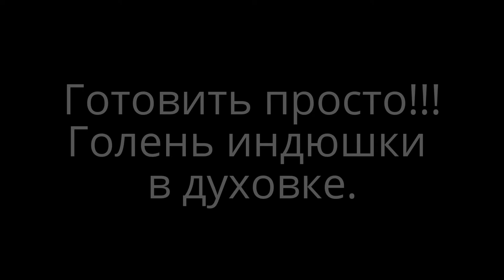Простой рецепт вкусной и сочной голени индейки. Голень индейки получается очень сочной!